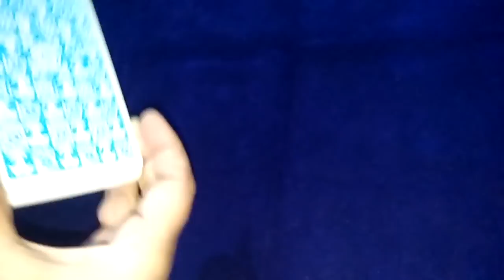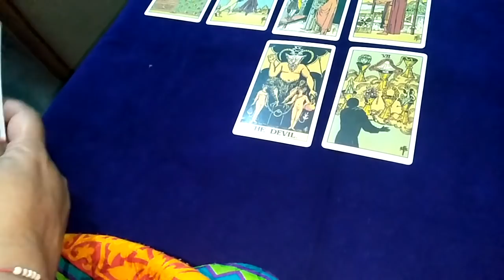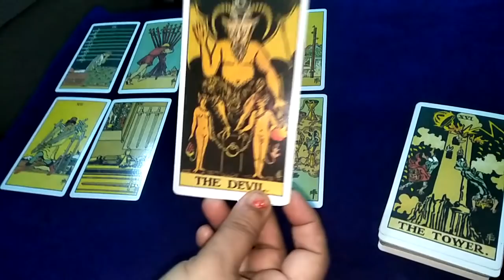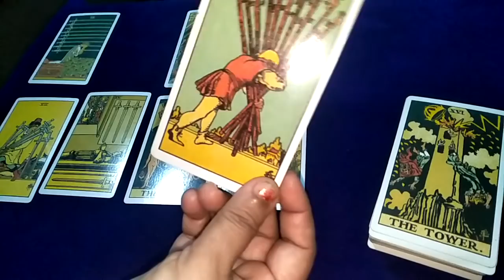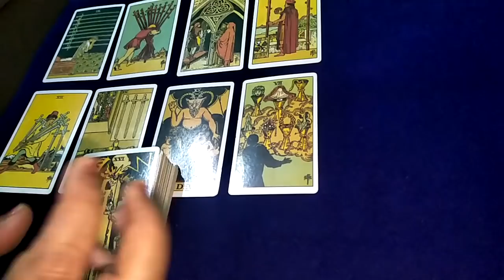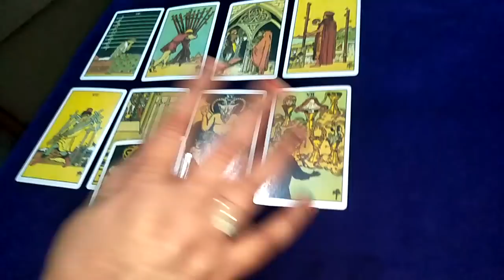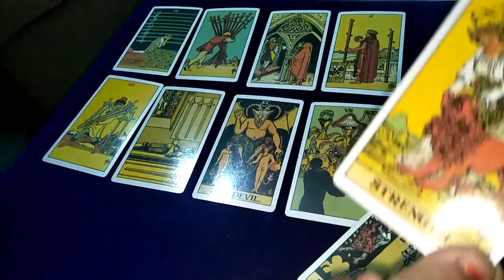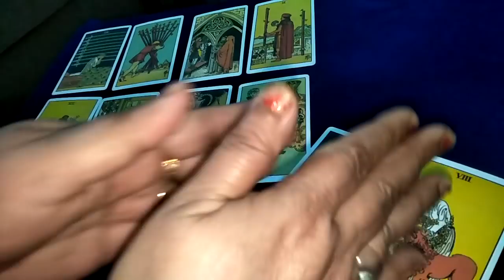🌹💞 aapke partner ki current feeling /आपके पार्टनर की वर्तमान भावनाएं in jai maa taro